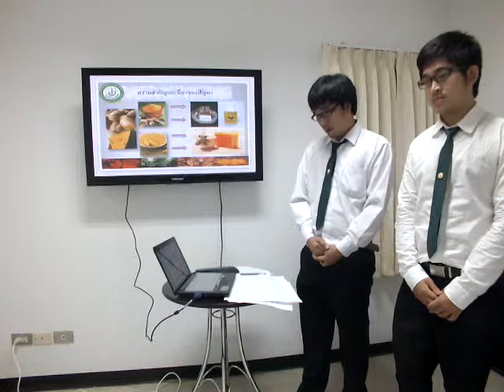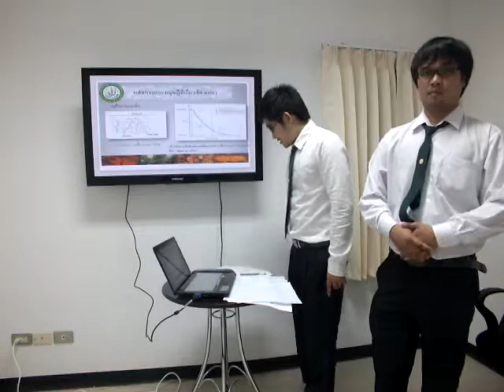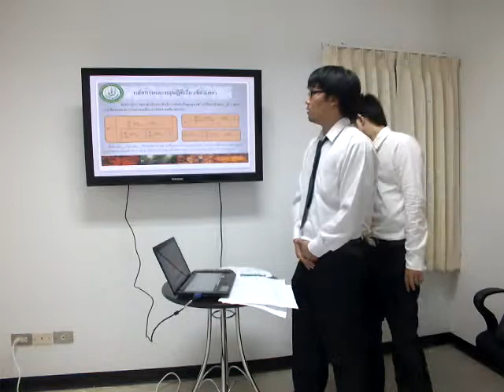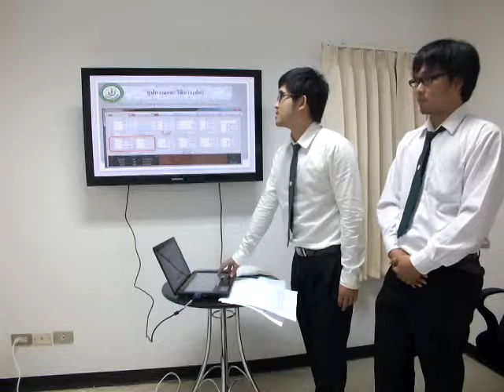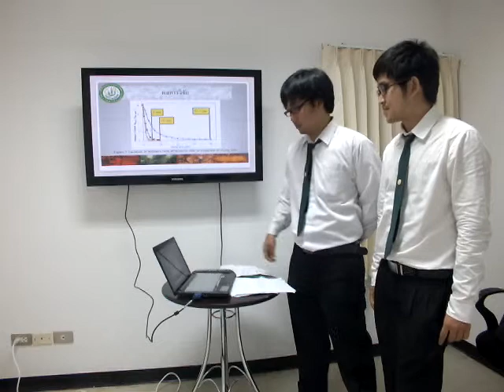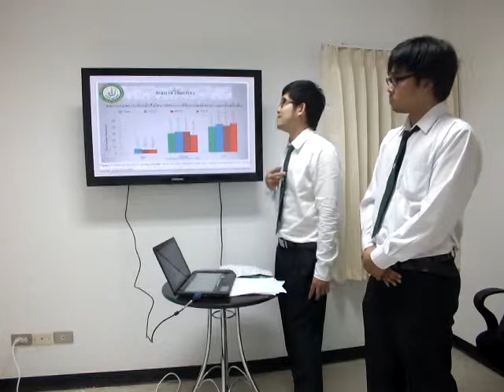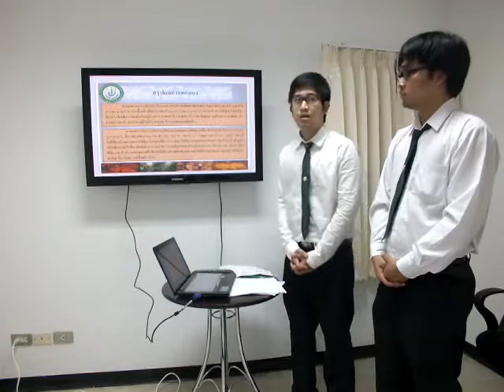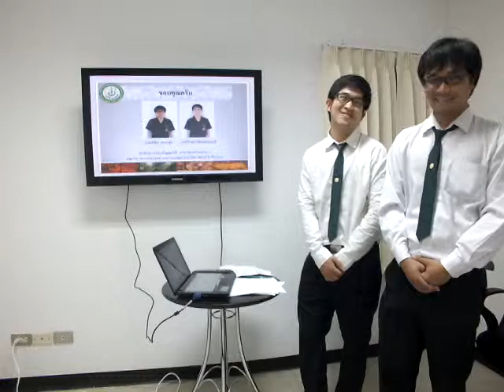Microwave Drying Kinetics of Turmeric Slide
สอบการนำเสนอ Mini project  วิชา วก 403 เรื่องเฉพาะด้านวิศวกรรม: เทคโนโลยีการอบแห้งในงานวิศวกรรมอาหาร 1/2556

นำเสนอโดย พิชิต สอนทุย และวิโรจน์ ไข่มุขเลิศฤทธิ์

หมายเหตุ ใช้เป็นสื่อการสอนสำหรับการศึกษาเท่านั้น ลิขสิทธิของภาพประกอบต่างๆ ยังคงเป็นของเจ้าของลิทสิทธิอยู่เช่นเดิม